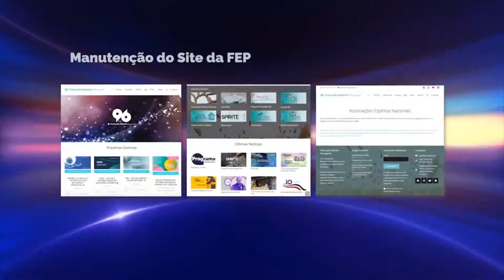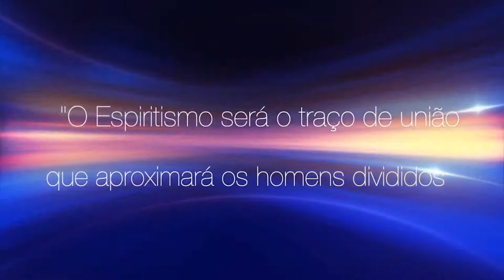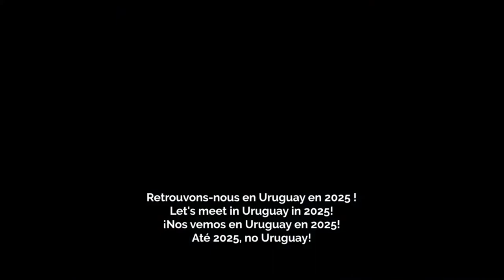10º CEM - CONGRESSO ESPÍRITA MUNDIAL - Encerramento | Clôture | Clausura | Closing ceremony)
PT
Inicio da parte 2 do 3° dia

Apresentação Musical - João Paulo Ferreira

Palestra #5 Divaldo Franco (Brasil): “A reforma íntima”

Encerramento do 10º CEM

FR
Début de la seconde partie jour 3

Illustration musicale - João Paulo Ferreira

Conférence n°5 avec Divaldo Franco (Brésil): «La réforme intime»

Clôture du 10ème Congrès

ES
Inicio de la segunda parte del día 3

Presentación musical - João Paulo Ferreira

Conferencia #5 con Divaldo Franco (Brasil) : "Transformación interior"

Clausura del 10º Congreso

EN
Start part 2 day 3

Musical Presentation: João Paulo Ferreira

Lecture n°5 with Divaldo Franco (Brazil): “Inner Transformation”

Closing ceremony of the 10th World Congress